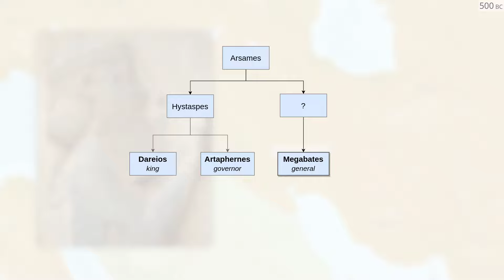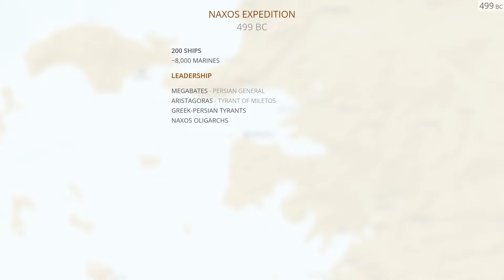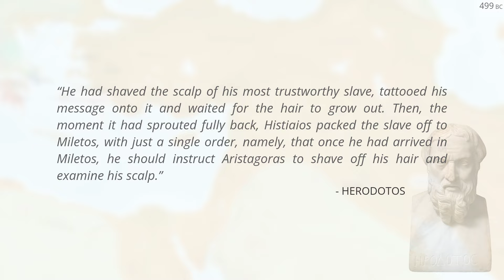Start of the Ionian Revolt - Mapping Herodotus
Start of the Ionian Revolt
500-499 BC
Mapping Herodotus' Histories: Book V: 28-38, 49-54, 97, 99

Images are usually from Wikipedia.